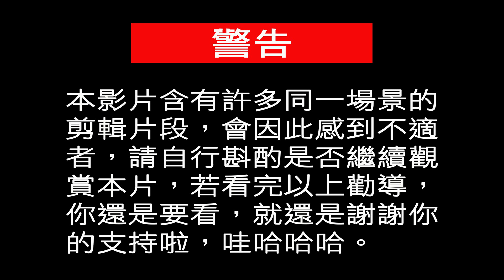「正常傑洛和覺醒傑洛」招式有什麼不同？洛克人X5敵方傑洛「傑洛 vs 覺醒傑洛」招式比較【蛙他露B遊戲檔案】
想知道兩者之間的不同嗎？